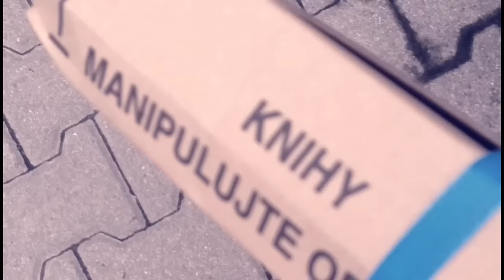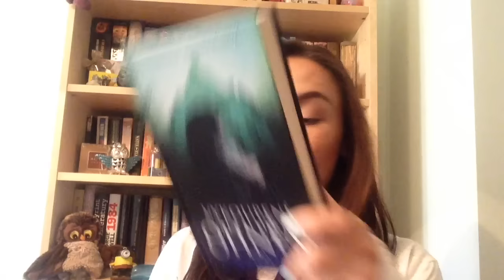TBR || ZÁŘÍ + PŘEKVAPENÍ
Ahoj knihomolům,

představují vám knihy, které mám v plánu přečíst v tomto měsíci :-)

A 2.10. se na vás těším na setkání Knižního klubu v 16:00, na této adrese

A nezapomeňte, že čteme "Daleko od hlučícího davu" Tomas Hardy :-)))

Váš knihomol
a princezna 21.století...neumím žít bez Marvela, Star Wars a "winter is coming". Závislá na kofeinu a nosím komiksová trička :D

Jsem taky na:
Ask: nadiya_sas

P.S. budu vděčná za komentáře ;)